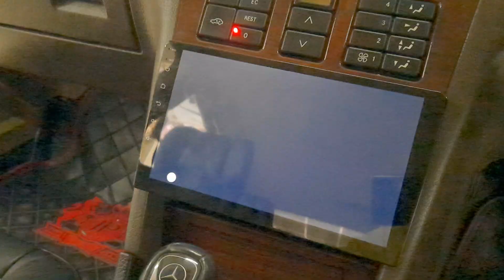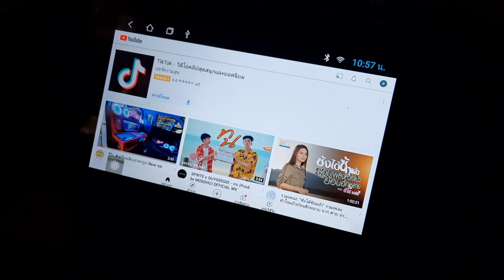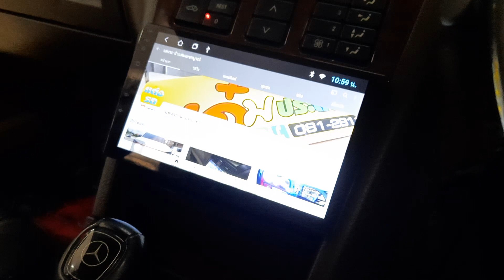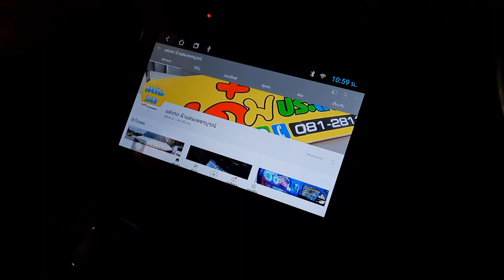รีวิว Mercedes Benz C180 ติดตั้งจอ Android 10 นิ้ว